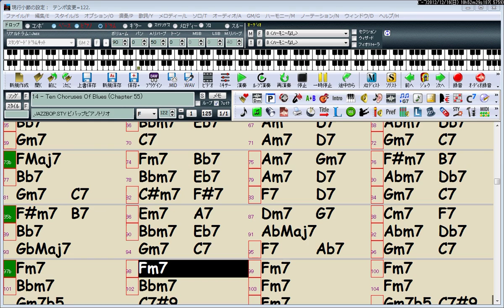14 - Ten Choruses Of Blues (Chapter 55)